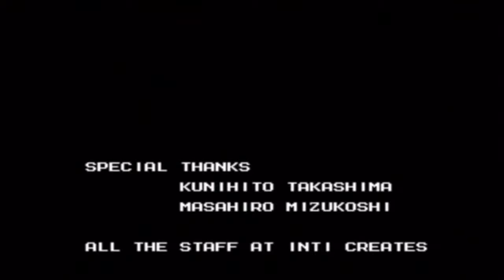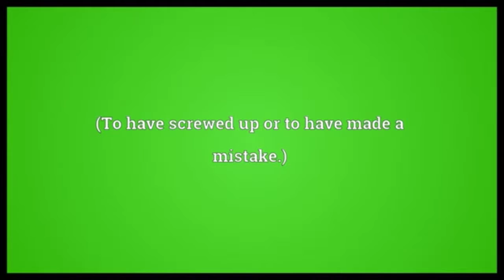Top 10 Robots in Video Game Robots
Beep. Boop. Error. Does Not Compute.

Sorry for no January video, but my computer kept not working. It sucked!

Next video should be out in early March. I hope.

Thank you so much, and until next time, stay lovely.